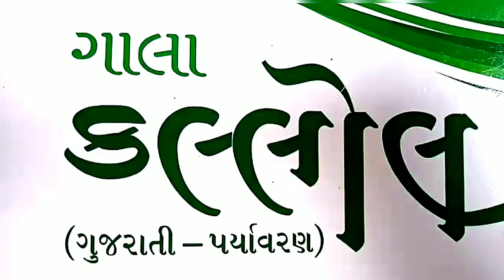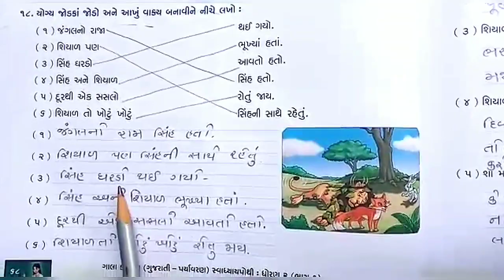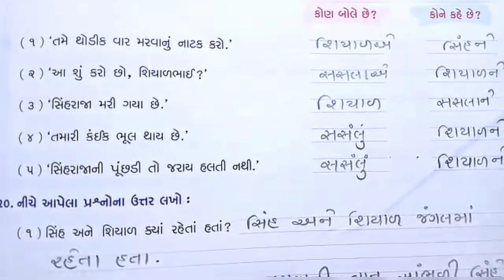STD:-2 || Kallol || By Sneha Miss || Upasana vidhyalay || 19/08/20